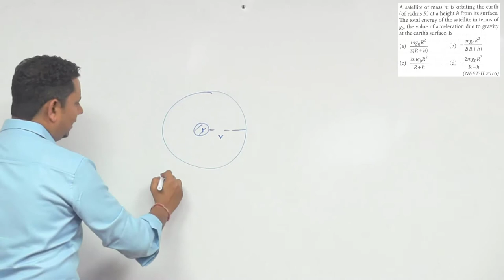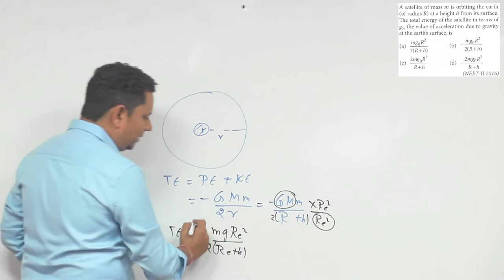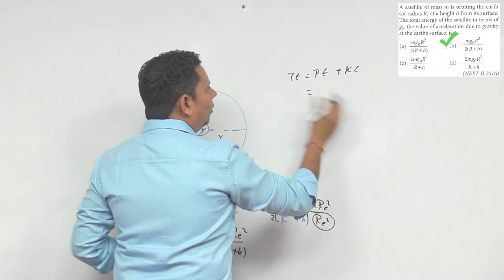A satellite of mass m is orbiting the earth at a height h from its surface. The total energy of the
A satellite of mass m is orbiting the earth at a height h from its surface. The total energy of the satellite in terms of g 0,